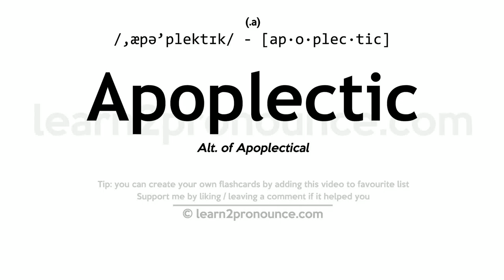Pronunciation of Apoplectic | Definition of Apoplectic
Apoplectic pronunciation | How to pronounce Apoplectic in English?
/,æpə`plektɪk/
Meaning of Apoplectic | What is Apoplectic?
pertaining to or characteristic of apoplexy
What is Apoplectic | Apoplectic meaning and definition?